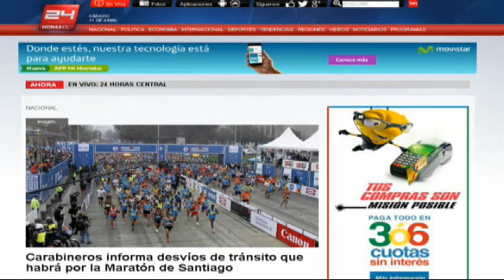VolcanVillarrica - 1h en 2min - 2015-04-11 22:00